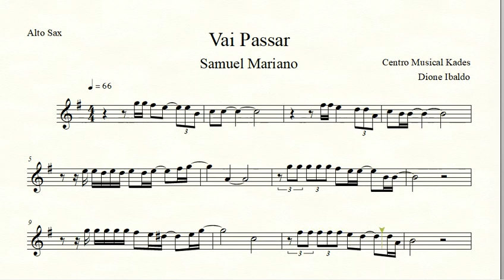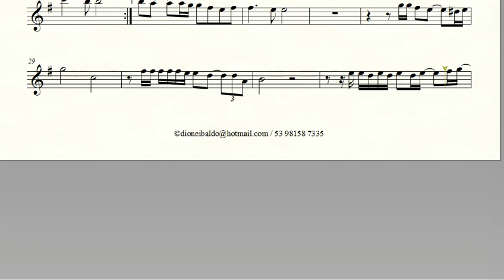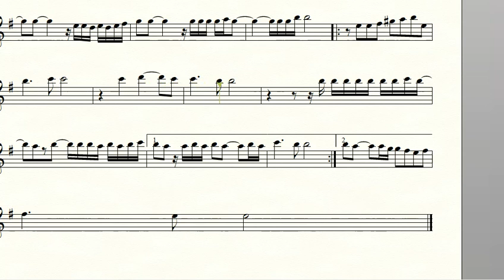Partitura VAI PASSAR - Samuel Mariano - Sax Alto